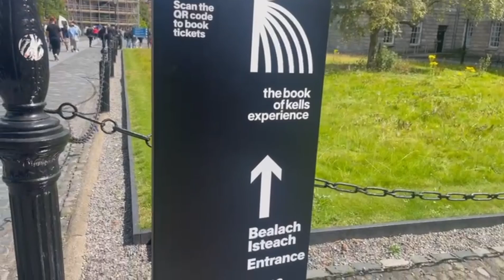Dublin Trinity College Tour How It Look Like /Ireland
university of Dublin is oldest in Ireland